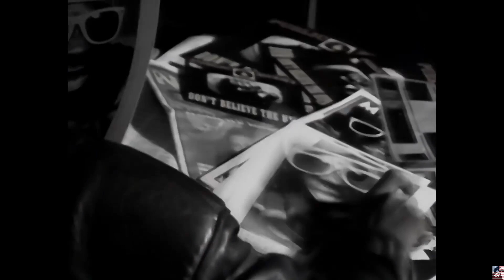MASHUP: Peter Gabriel vs. Public Enemy "Don't Believe the Sledgehammer"